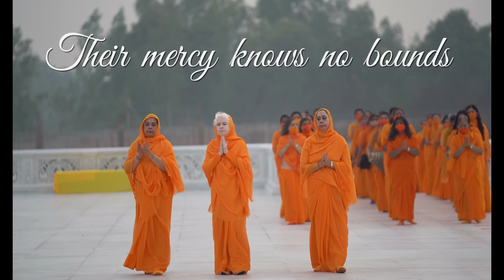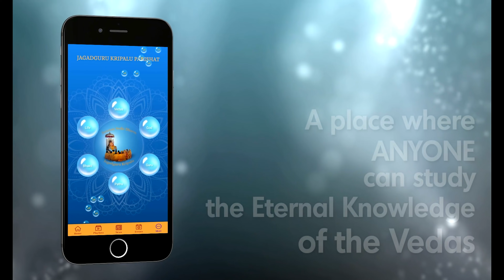Jayati Guruvar | जयति गुरुवर | Special Kirtan | Guru Bhajan | Jagadguru Kripalu Parishat | Wah Guru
Jayati Guruvar | Special Kirtan | Guru Bhajan | Jagadguru Kripalu Parishat | Sankirtan |

bhajan
bhajan download
kripalu maharaj
jkp
bhajan audio
new bhajan
mahabharat
hanuman chalisa
ramayan
love
spiritual
god
krishna song
hindi poem
bhagavad gita
bhajan video